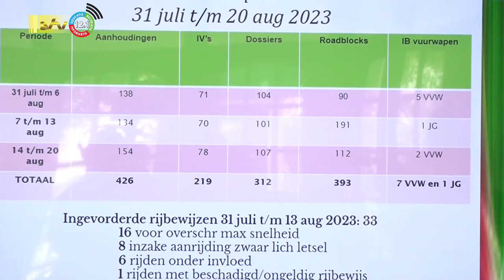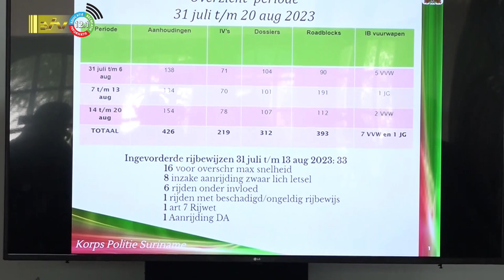31 08 2023 Politie bespreekt criminaliteitscijfer voor 2023